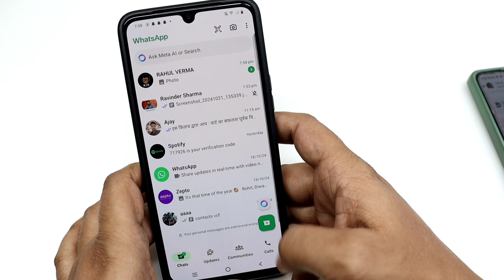Whatsapp Ka Notification Kaise Chalu Karen | Whatsapp Notification On Kaise Karte Hain